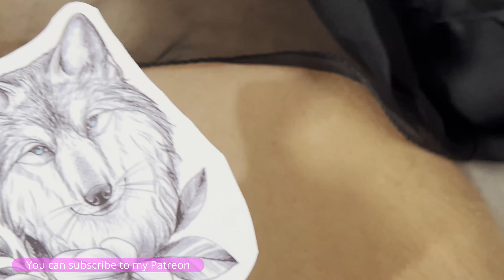TEMPORARY TATTOO A young she-wolf hid in the flowers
Educational video created in a professional tattoo studio. The process of preparing and applying a temporary tattoo on the prepared, defatted body surface of an adult. The video shows the work of a professional master with specialized education "Tatu-master", who shows how to correctly create a drawing of a temporary tattoo. We do not recommend making a temporary tattoo yourself at home, it can be dangerous for health. Before creating a tattoo, be sure to consult a doctor.